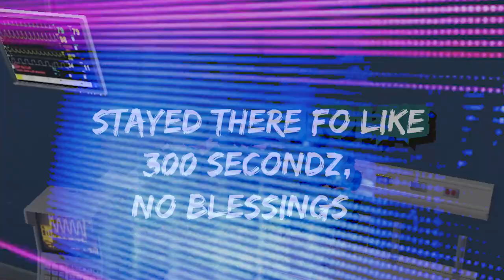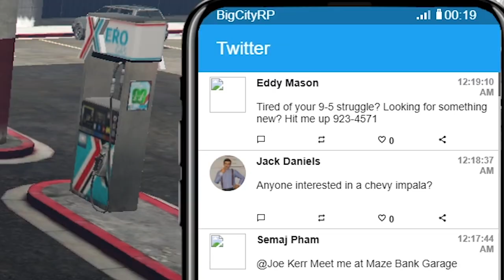Tice Elementz - Welcome to the City! | BigCityRP (GTA 5 RP)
In this video we play GTA V Roleplay! I take you on a new adventure with Tice Elementz! A new civilian to the city. Enjoy!